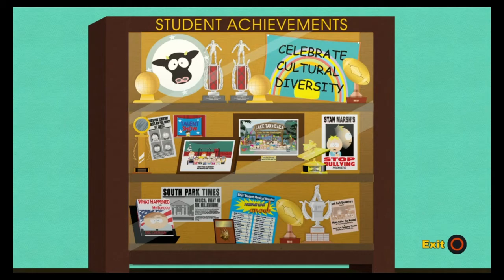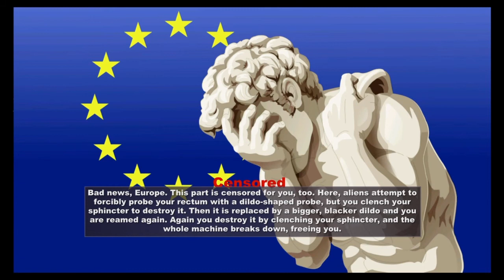South Park: The Stick of Truth - Part 2 | Breaking Into School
The Stick of Truth has been taken from us and we need to rescue Craig. A lot of things happen in this episode.